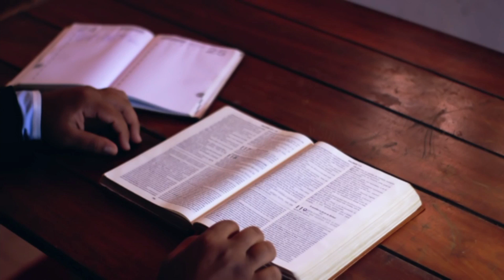OUR NEXT GENERATION RESPONSIBILITY|2 Kings 20 | Deut. 9:1-29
Rev Dr. Peter Burnett                                                                                                       President: Send The Light Ministries  & ECU: Emmanuel Caribbean University